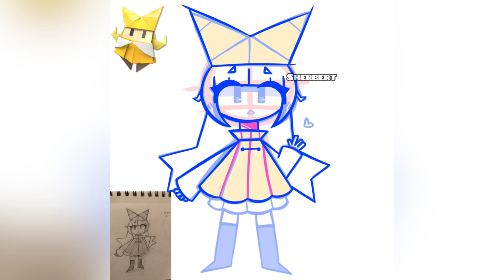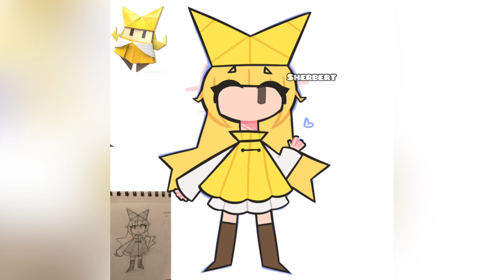Olivia the origami girl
I love origami king, still one of my favorite games despite its flaws

Drawn in December of last year Oop

Music-Red Streamer Battle Theme (Thinking)- Paper Mario: The Origami King